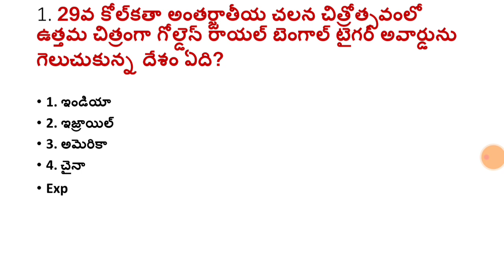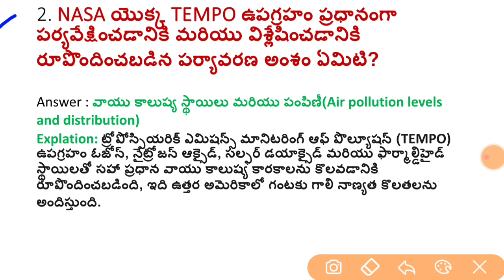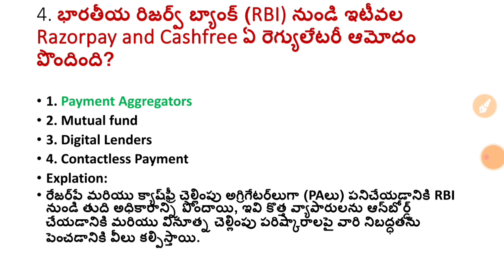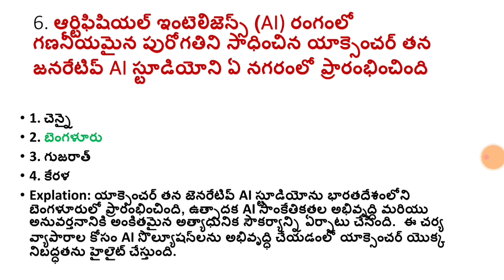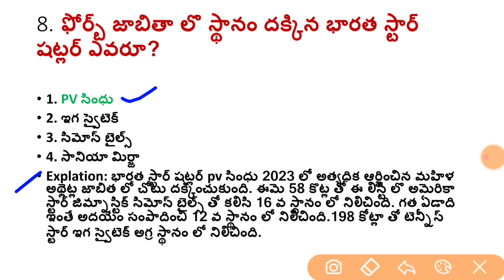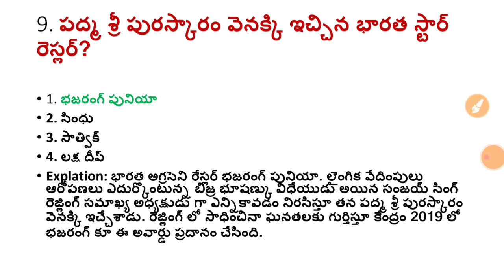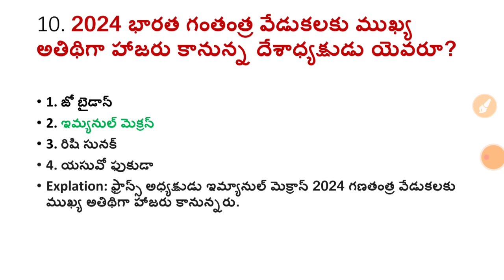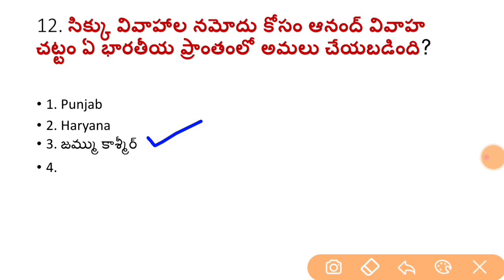Daily Current Affairs In Telugu | 23 December 2023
Keep Supporting me So l can Continue to provide you
with free content Daily !!